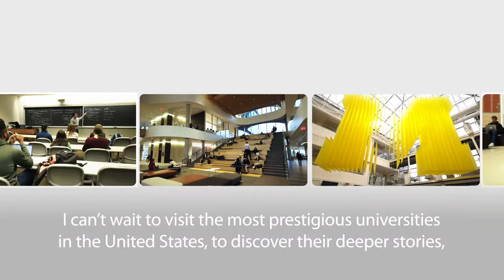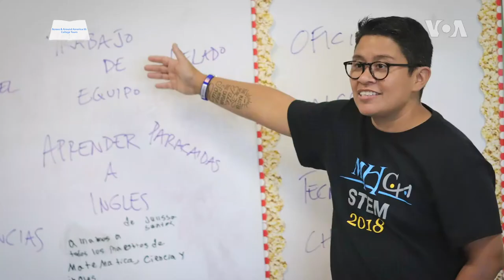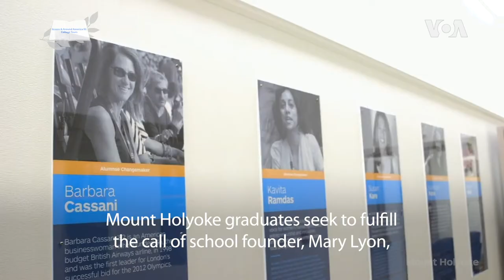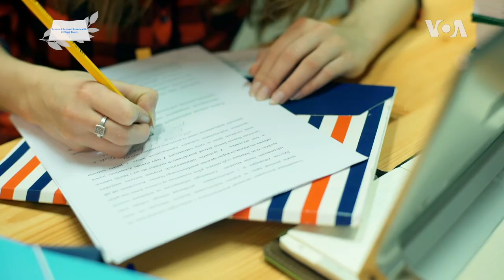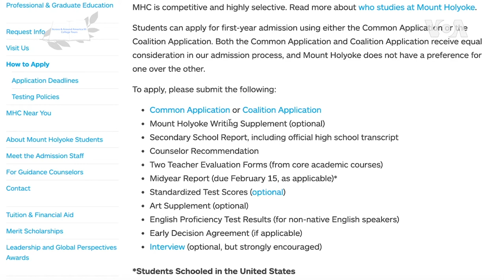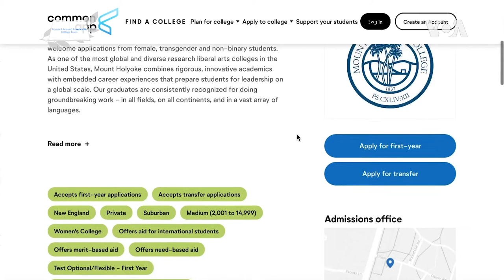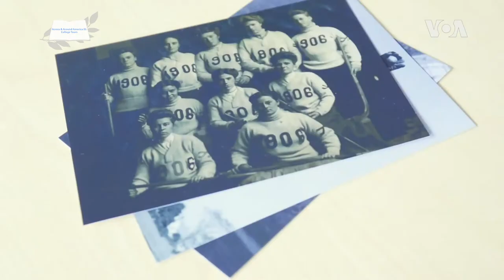[College Tours] Mount Holyoke College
In this, episode we will explore Mount Holyoke College. Located in the New England region of the United States, Mount Holyoke is one of seven historic women’s universities in the country referred to as “the Seven Sisters.” Founded in 1837 by a female educator who wanted women to have access to higher education, today Mount Holyoke is ranked #32 amongst National Liberal Arts Colleges, and #2 for Most International Students by U.S. News and World Report. Get ready to experience Mount Holyoke College!